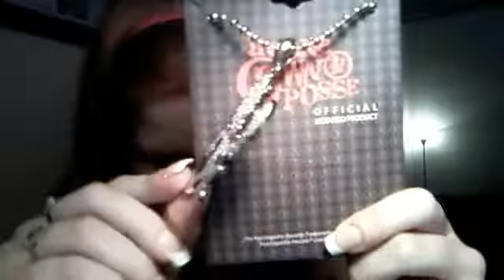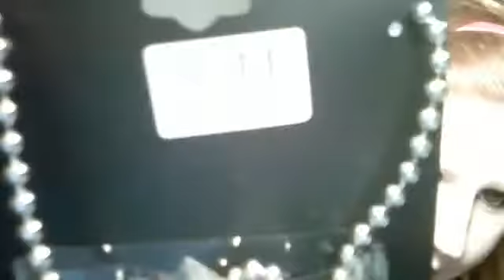Juggalette Got Her Chain!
Finally got around to getting my butt up and getting to a few different malls. Finally got my chains at Spencers, hope they don't turn on me or hubby. But love LOVE them. Tee shirts are next!! and much more!!. WHOOP WHOOP!! MMFWCL!!